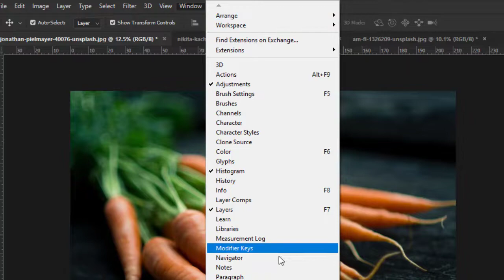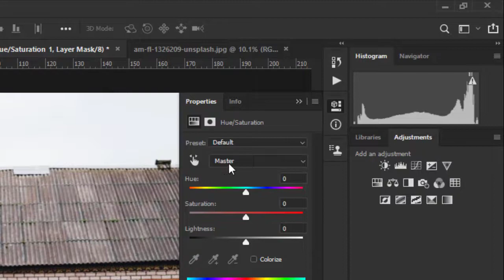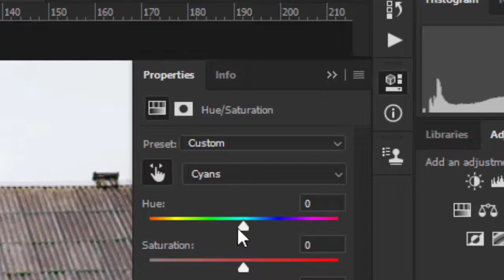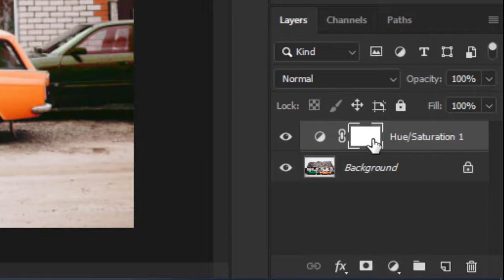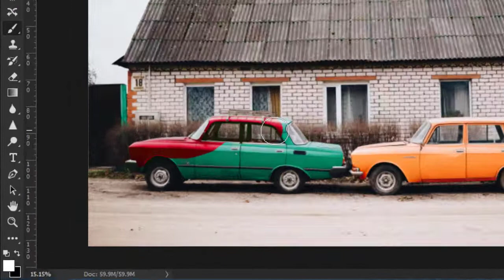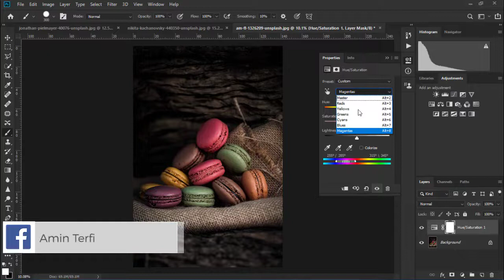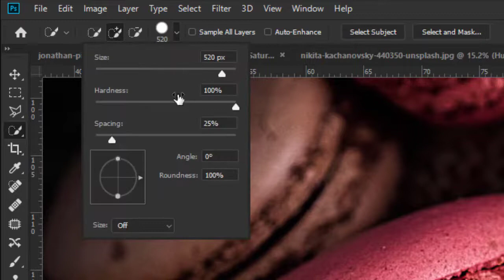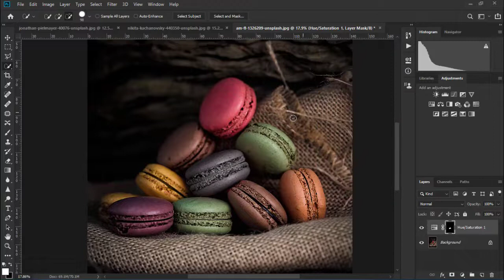افضل طريقة لتغيير اي لون في صورك على الفوتوشوب | The best way to change any color on photoshop CC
اقدم لكم اليوم افضل ثلاث طرق لتغيير الالوان وتحديدها على الفوتوشوب، اتمنى ان ينال اعجابكم الشرح،
اي سؤال قم بطرحه في التعليقات .

photo credits: Photo by Nikita Kachanovsky
Photo by AM FL
Photo by Jonathan Pielmayer
thank you so much for this amazing photos.